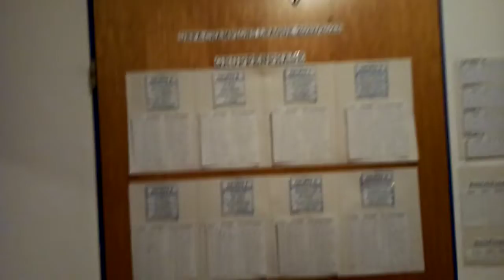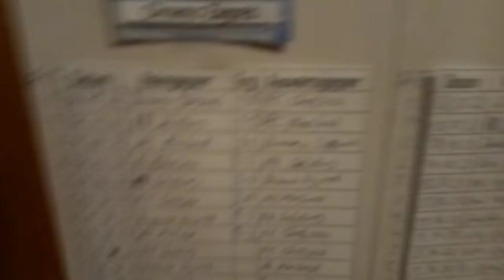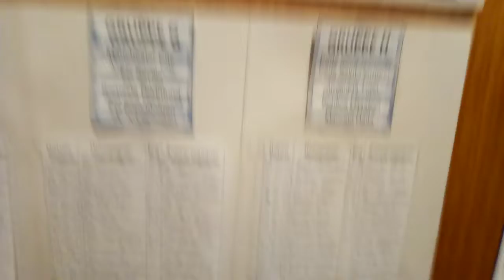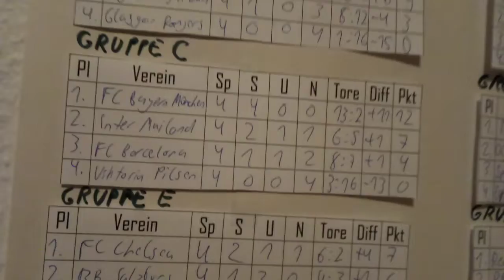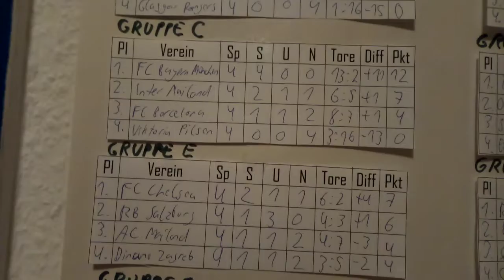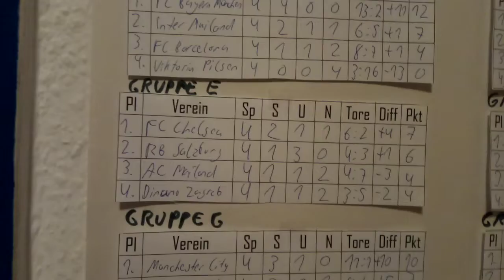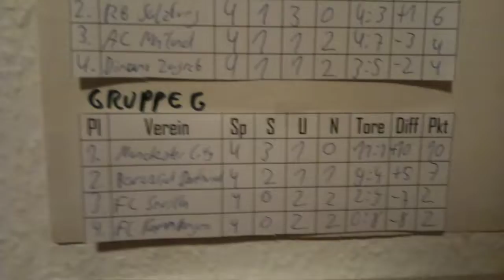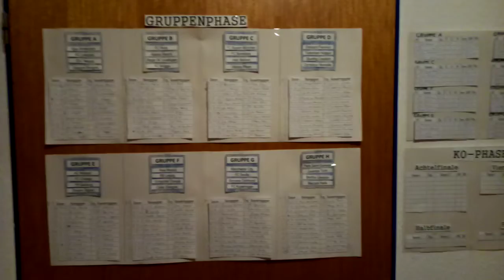Fußball-Saison 2022/2023 Folge 21 - UCL 2022/2023 - Ergebnisse des 3. & 4. Spieltags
In diesem Video zeige ich euch die Ergebnisse und aktuellen Tabellen des 3. & 4. Gruppenspieltags der Champions League 2022/2023.